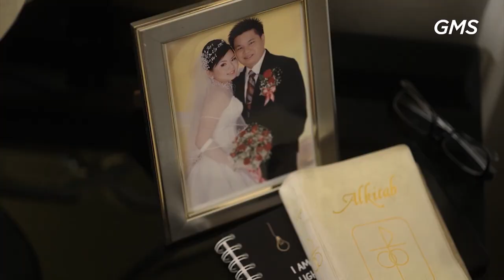AOG Online Service - DAILY BATTLEFIELD - EYES 21 maret 2021